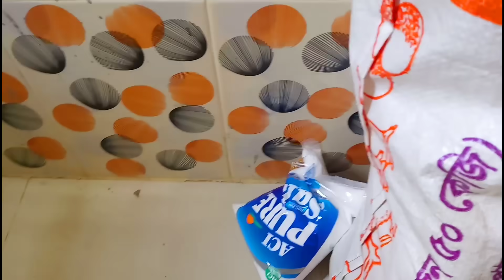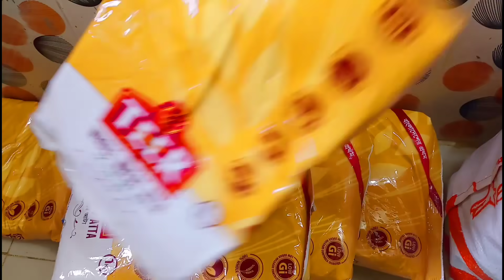একটি ব্যস্ত দিন/ A busy day in my life /Bangladeshi vlogger Toma/ Vlog /Blogger